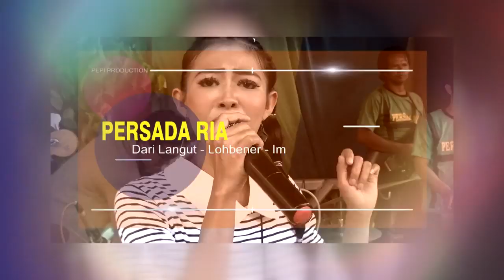Kangen || Live Music PERSADA RIA || Langut 16 Februari 2020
pepi production#

Dokumentasi Hajatnya
Bpk. Rusmadi / Ibu Casminih
Desa Langut Blok Doblang Kec. Lohbener - Indramayu

Dalam Rangka Pernikahan
Widiyastuti , S E & Duta Yudha Nugraha, Amd  Par
Langut 16 Februari 2020

Hiburan :
Live Music PERSADA RIA
Dari : Desa Langut Kec. Lohbener - Indramayu

PEPI PRODUCTION
Alamat : Desa Tegal Bedug Blok Portal
Rt. 14 / 04 Kec. Lelea - Indramayu
info more / WA : 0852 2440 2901